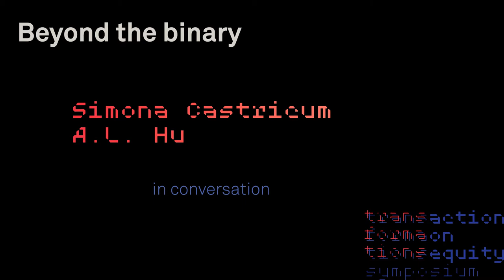Beyond the Binary – Transformations: Action on Equity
How can we increase the visibility and representation of diverse gender identities in discussions on equity in architecture and the built environment? Simona Castricum (Melbourne) and A.L. Hu (New York) explore the lived experience, theory and practice of non-binary and gender non-conforming identities in an interview filmed in New York. The premiere of the film is followed by a discussion between Simona and Alison Cleary.

Simona Castricum is an architecture academic, musician and designer from Melbourne. As an educator and PhD candidate at the University of Melbourne, her work explores gender nonconforming and queer intersections in architecture, the city and public space. Simona is an electronic music performer, and a community radio broadcaster on PBS FM. Simona is active in trans and gender diverse advocacy in music and the built environment as a design consultant, public speaker and freelance writer.

A.L. Hu is a queer, non-binary person working in New York City. Their passion is at the intersections of the built environment and social justice, manifesting in design projects, essays, visual media, and collaborations with other architects and communities to understand and rethink the architect’s role in creating inclusive spaces. They are an Enterprise Rose Architectural Fellow, and currently working as Design Initiatives Manager at Ascendant Neighborhood Development in East Harlem.

For CPD associated with this session refer to the Parlour

Part of Transformations: Action on Equity, the second ABP Symposium presented by the Melbourne School of Design in collaboration with Parlour, 14 & 15 November, 2020.